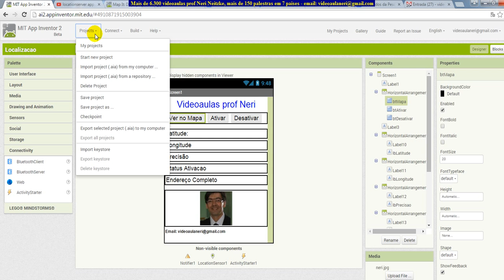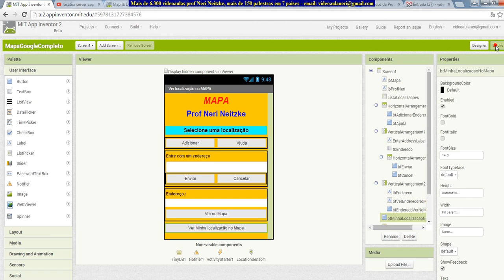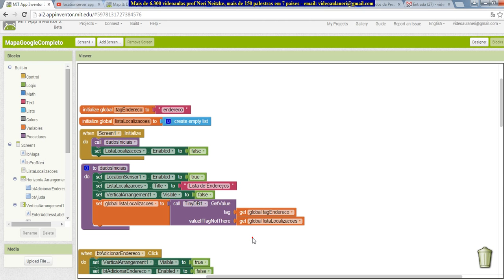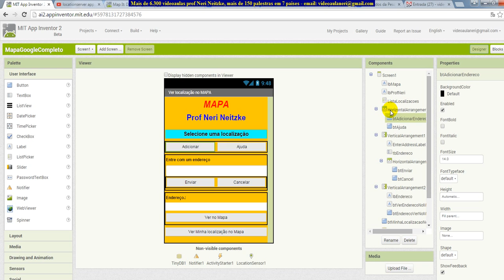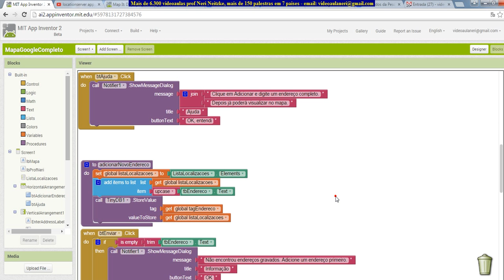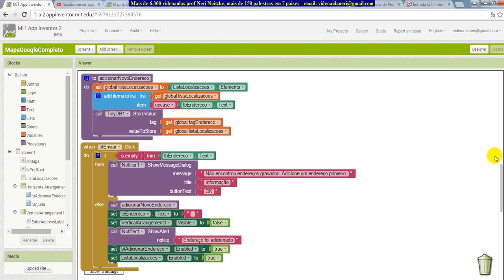aula 6389 app inventor Exemplo completo de mapa usando TinyDB Notifier ActivityStarter LocationSen